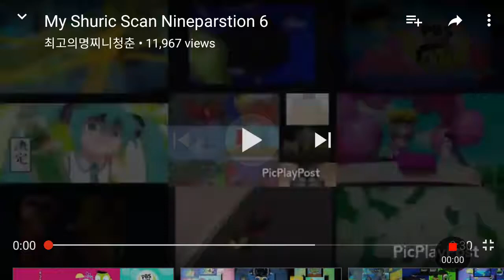Shuric SCAN LOL 5I NICK JR